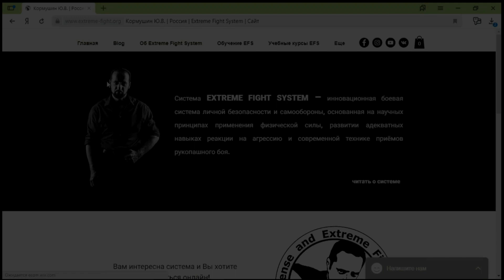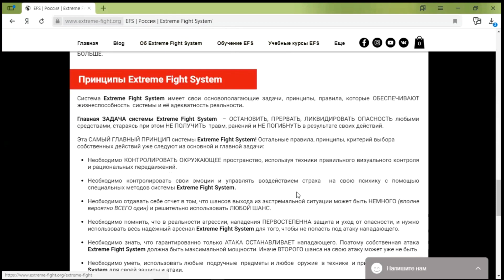Срыв захвата! Самооборона! Extreme Fight System. Юрий Кормушин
FILIPPOV DYNASTY - лидирующий бренд профессионального оборудования для единоборств с 1995 года.